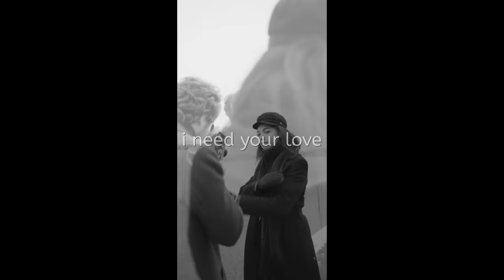DJ Chart, Blood Sweat Tears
From Album :
The Album

Kategorie
Musik